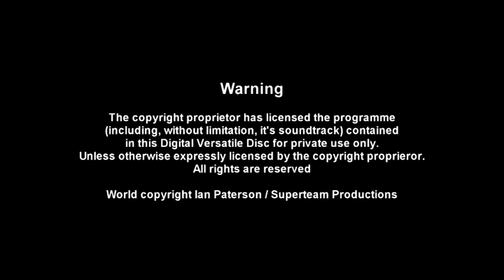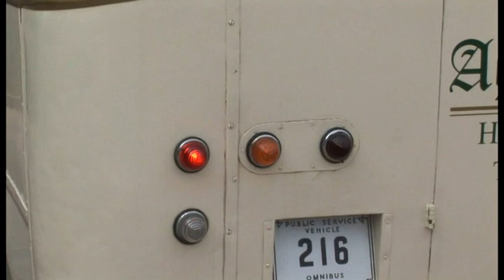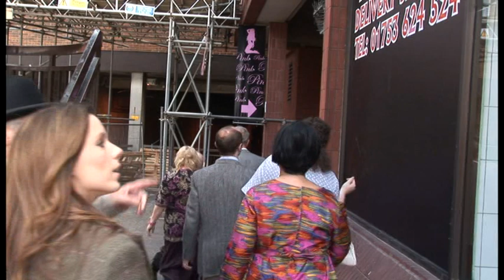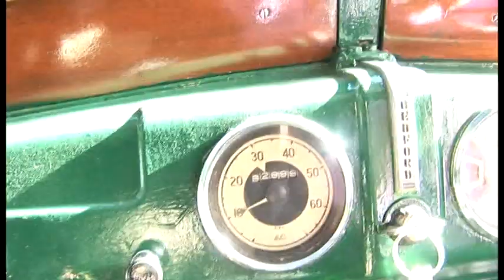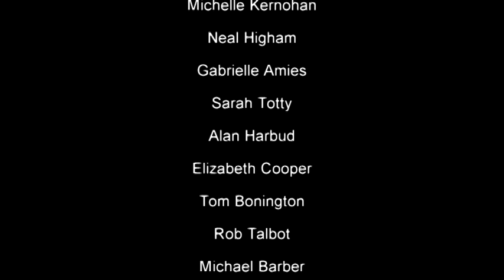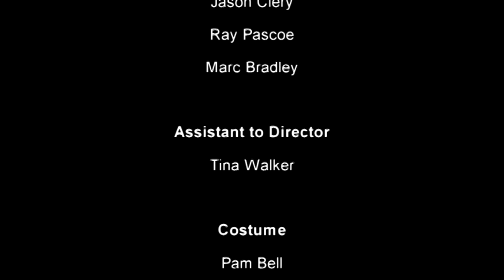"Off We Go Then" FULL FILM Superteam Productions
Superteam Films Present. - "Off We Go Then"

Look out for some of our other films on Youtube:
Off we go then- (Carry on Style comedy)
Superhero Harry - (Comic book Superhero film)
2 EPIC, (If you like to think then this is for you!)
Scaranna - (If you like 2 EPIC, watch this)
Forest of Fear - (UFO researchers find out more than they thought!)
Roswell 1847 - ( Set 100 years before the UFO crash, was there another!)
Call me a Pyscho. (Comedy - A psycho escapes from a mental home)

Off We Go Then.

Carry On style comedy:
The film starts in 1969 and a free bus tour to London is offered, but the bus goes through a tunnel and appears in 2009!
The passengers are like fish out of water when they leave the bus to explore!